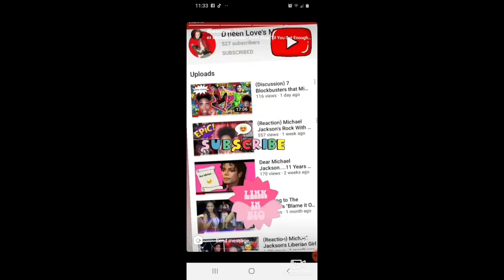(Reaction) Michael Jackson & Paul McCartney "Say Say Say" 🔥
This is my reaction to Michael Jackson and Paul McCartneys Say Say Say music video, The song was originally released in 1983, it is a single that is featured on Paul McCartneys Pipes Of Peace album,  released in October of 1983 distributed by the Parlaphone/ Columbia labels